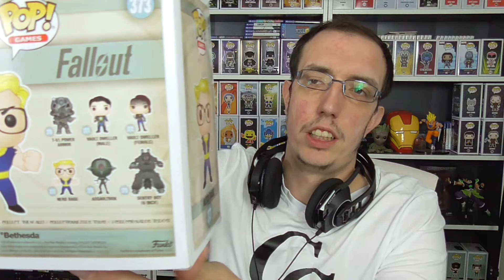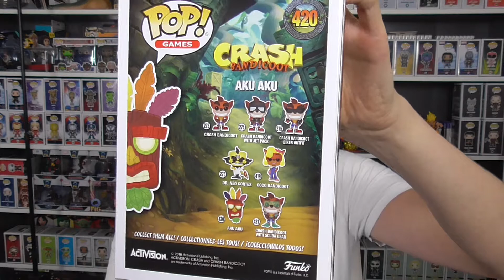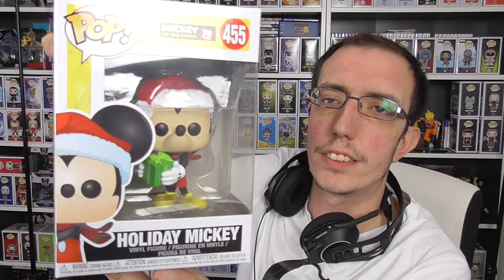ARRIVAGE DE FUNKO POP !!!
Aujourd'hui nouvel arrive de Funko Pop !!!
découvrons les ensembles !!!